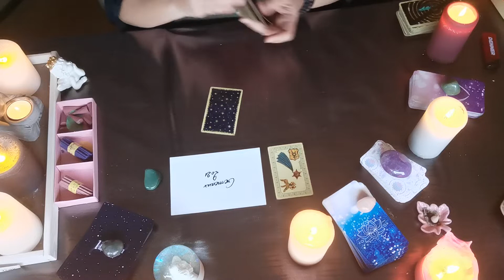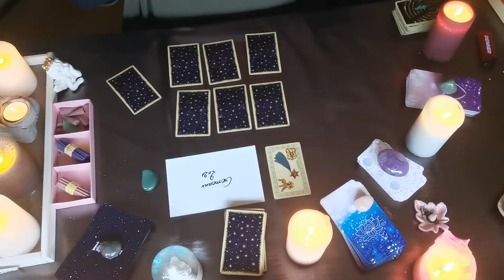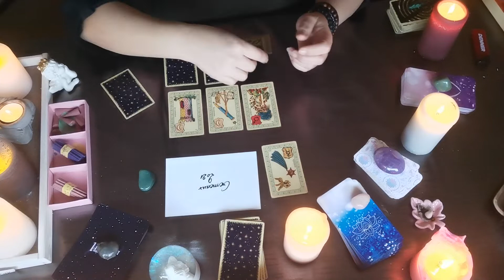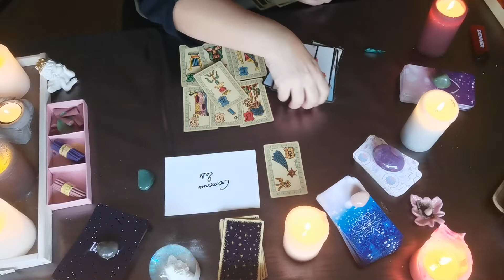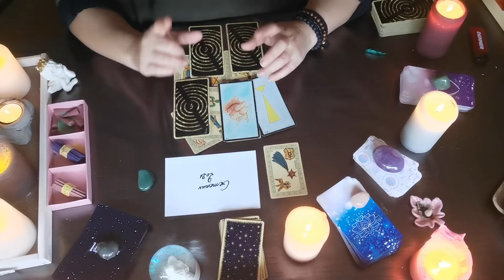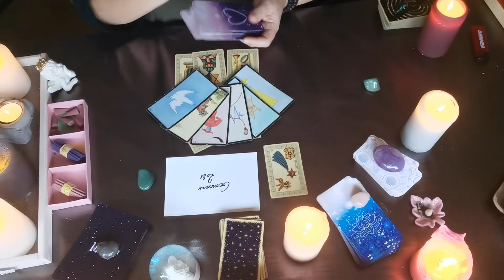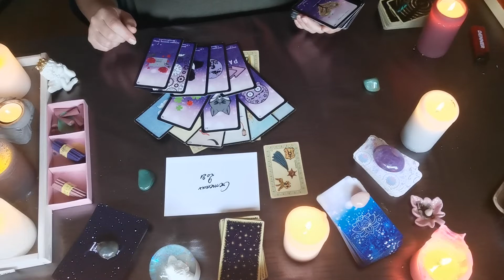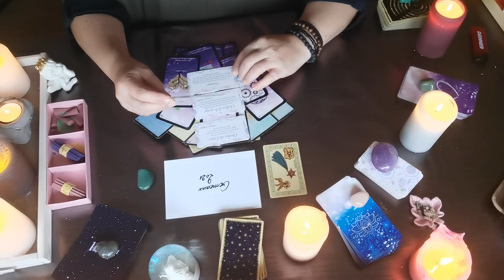♊Tirage astro guidance du Gémeaux 2ème quinzaine de Février 2021♊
♊Tirage astro guidance du Gémeaux  2 ème quinzaine de Février 2021♊